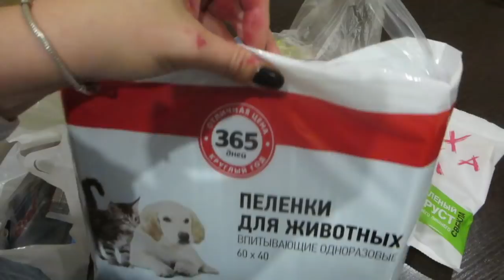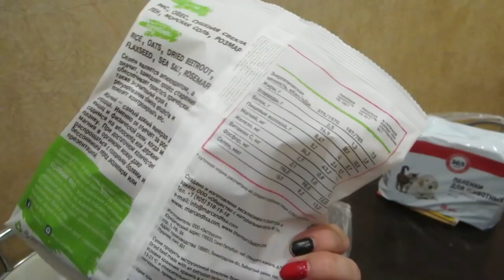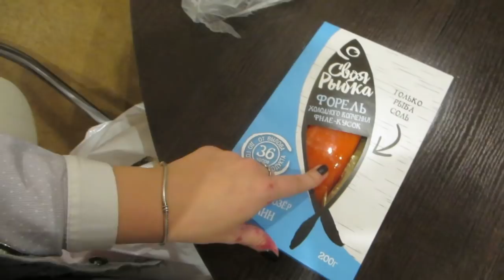ВЛОГ:ГОДОВЩИНА СВАДЬБЫ.УЧИМСЯ ИГРАЯ.ГУЛЯЕМ.ПОКУПКИ В ЛЕНТЕ.(9.09.18г)